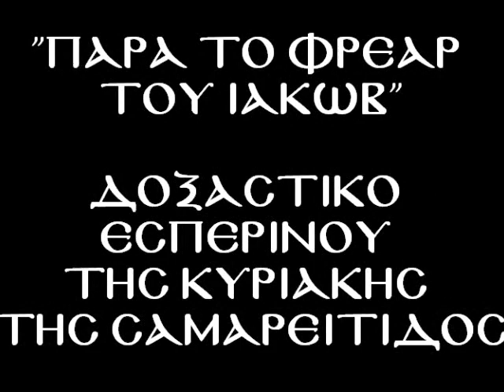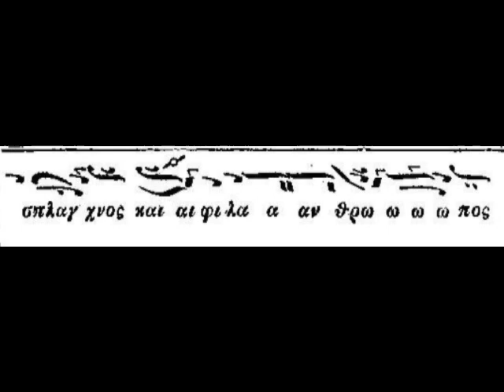ΠΑΡΑ ΤΟ ΦΡΕΑΡ ΤΟΥ ΙΑΚΩΒ ΠΕΤΡΟΥ π. ΣΠΥΡΙΔΩΝ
Το Δοξαστικό του Εσπερινού της Κυριακής της Σαμαρείτιδος.
Μέλος Πέτρου Λαμπαδαρίου του Πελλοπονησίου, Ήχος πλ Β΄.
Ψάλλει ο Αρχιμ. Σπυρίδων Σκορδίλης, Ηγούμενις της Ι. Μονής Υ. Θ. Υψηλής Μαγουλάδων Κερκύρας.

Το Βίντεο αποτελεί μέρος της Οπτικοακουστικής Μεθόδου Διδασκαλίας της Βυζαντινής Χορωδίας Κερκύρας.